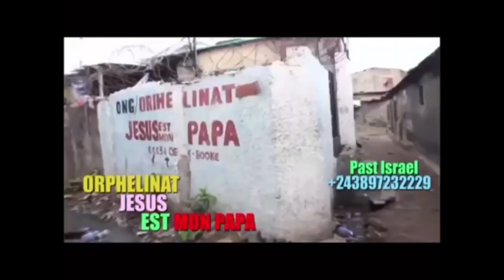Fr Armando et l’évangéliste Elonga au micro de la journaliste Sarah Molongi